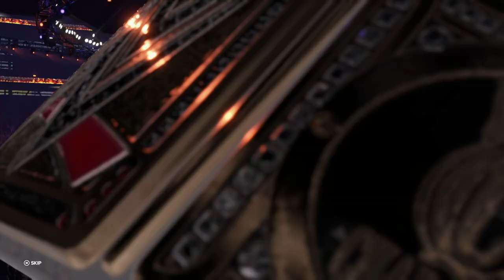WWE 2k23 Universe Mode Episode 92 Clash At The Castle